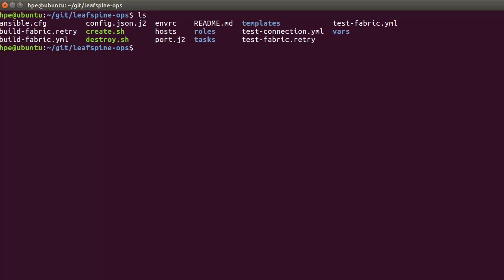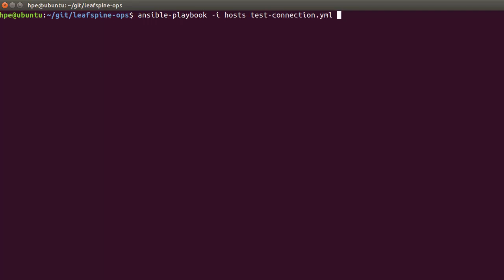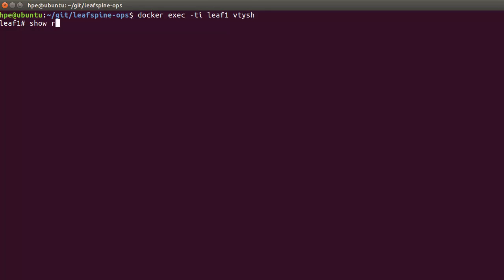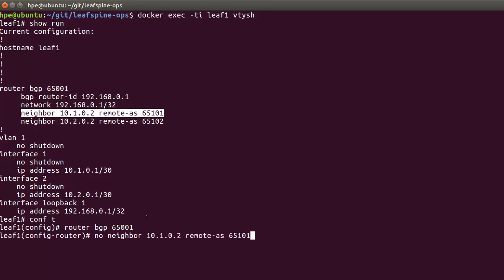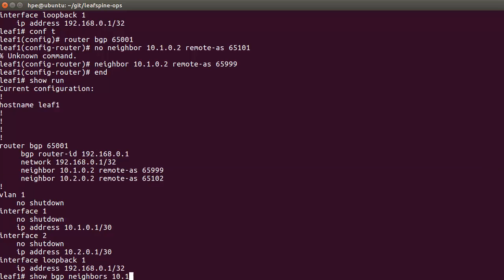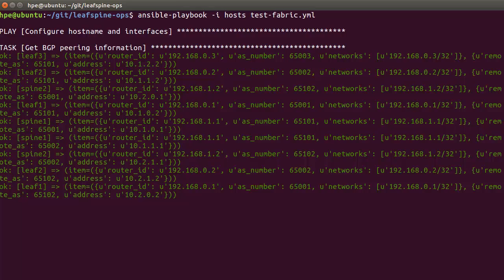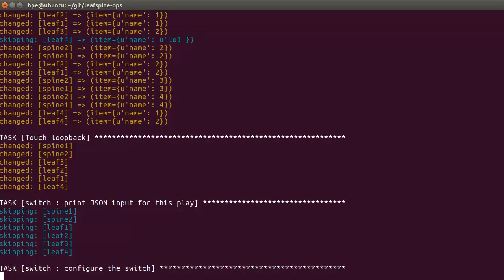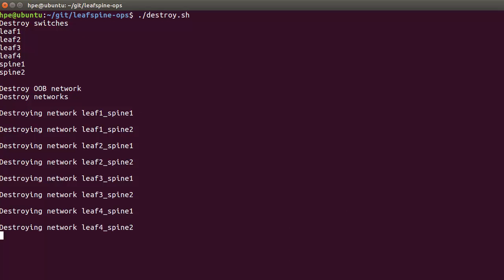Using Ansible to automate and test network state of OpenSwitch virtual topology in Docker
This video provides a demonstration on OpenSwitcht by using Ansible to automate and test network state of virtual OpenSwitch topology in Docker. Thsi video is made by Tomas Kubica.